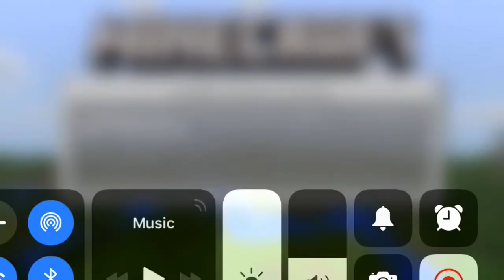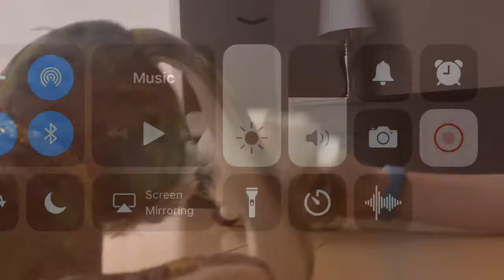Bob Plays Minecraft